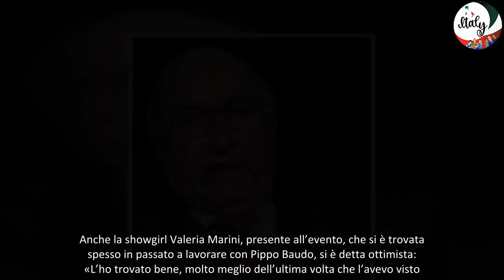Pippo Baudo, la foto in carrozzina alimenta le indiscrezioni sulla sua salute come sta veramente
Pippo Baudo, la foto in carrozzina alimenta le indiscrezioni sulla sua salute: come sta veramente – Il nome di Pippo Baudo è legato indissolubilmente alla storia della televisione. Ad 88 anni, il conduttore, conduce una vita lontana dai riflettori: da anni evita di partecipare ad eventi pubblici e celebrazioni. Venerdì 27 settembre 2024 il presentatore siciliano ha fatto però un’eccezione: si è presentato infatti alla festa per i 90 anni di Pier Francesco Pingitore, suo grande amico e ideatore del Bagaglino.